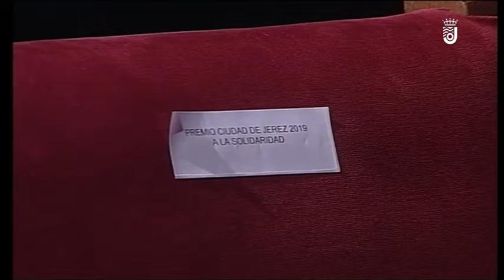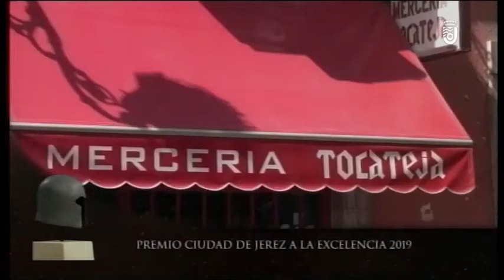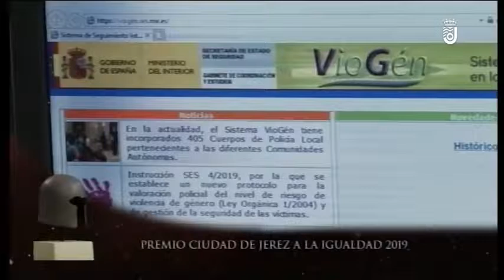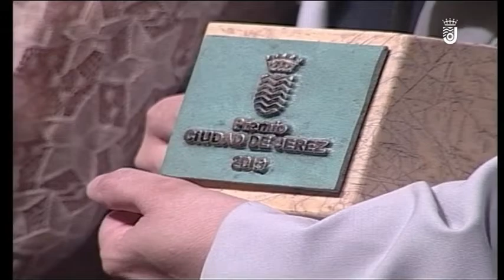PREMIO CIUDAD DE JEREZ 2019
Premios Ciudad de Jerez 2019
Realizado por David Monje
Copyright David Monje 2019
Copyright Onda Jerez TV 2019